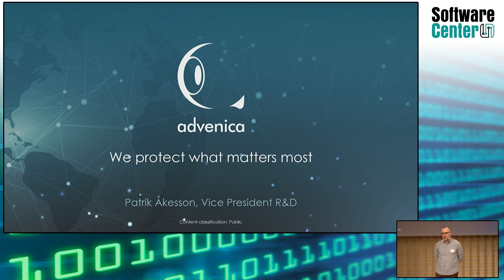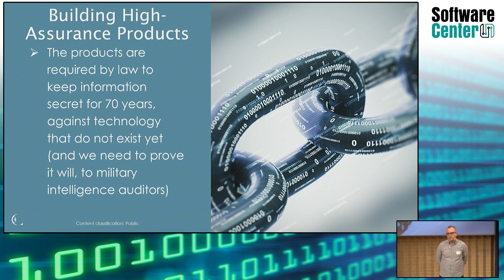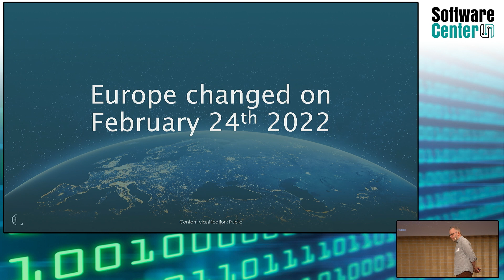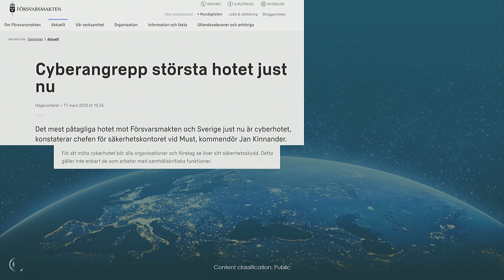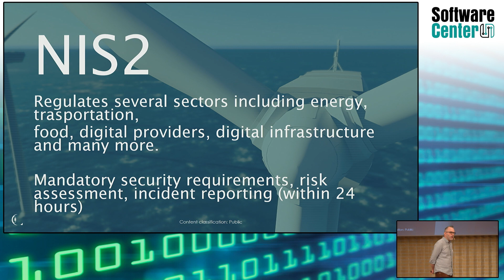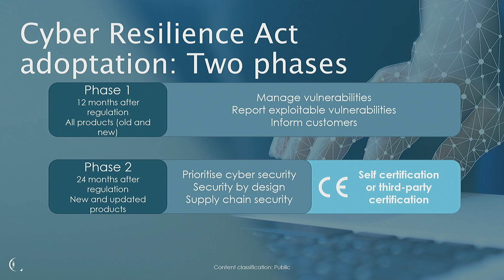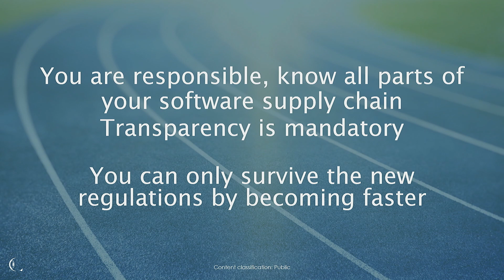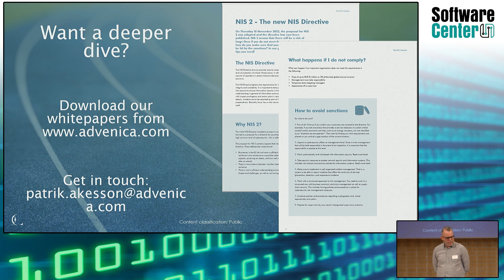Cyber security challenges and practices: Patrik Åkesson, Vice President R&D, Advenica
Cyber security challenges and practices: Keynote presentation at the June 2023 Software Center Reporting Workshop by Patrik Åkesson, Vice President R&D at Advenica